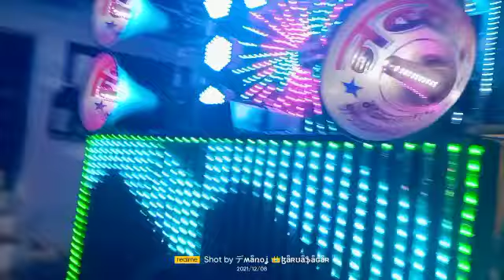DJ NABBI IMRAN MAURANIPUR🔥(5 -1- 22)🔥DJ MANOJ BARUASAGAR DJ SAKEEL PRITHVIPUR